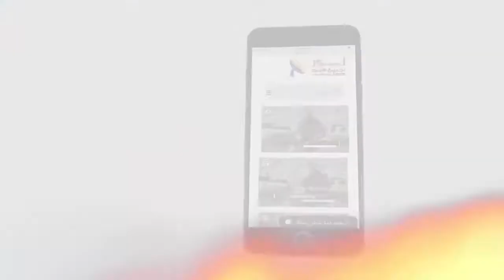460 أكتب لنا شيء تريد أن تشكر الله من أجله